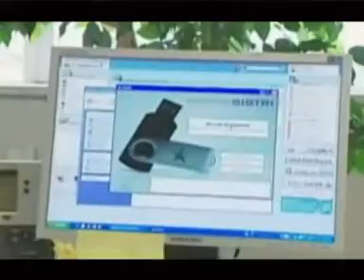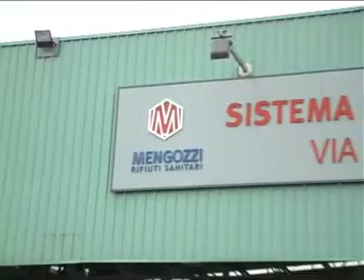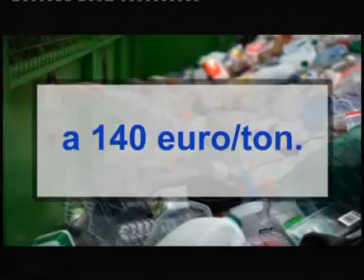Green Tg 3/12/2010